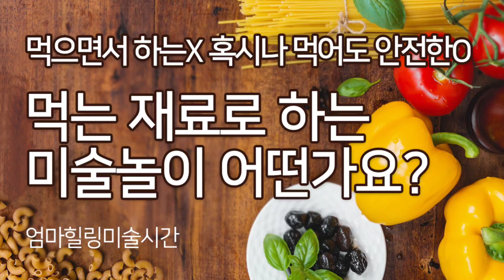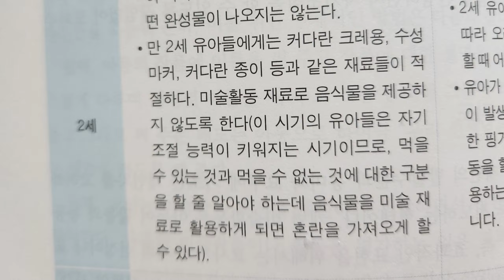먹는 재료로 하는 미술놀이 어떤가요? 발달에 맞는 미술놀이 촉감놀이가 중요합니다 영유아미술 엄마표미술 Tip 엄마힐링미술시간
먹는 재료로 미술놀이를 하는 것 어떻게 보면 조금 애매하기도 한 것 같아서 간단하게 정리해보았어요^^
뭔가 이렇게까지 먹는 걸 애들이 주물러도 되나~? 라고 생각하셨을 수도 있을 것 같아요~ 요새 하도 촉감놀이 촉감놀이 하니까 이상한 것 같지 않기도 하죠. 하지만 먹을 게 귀했던 옛날 어르신들은 난리가 나지요 ㅎㅎ 다양한 소재를 만져보고 느껴보는 것도 유익하지만 먹고 안먹는 것을 구분할 수 있고 식재료의 소중함을 알아야 할 연령도 있어요~
영아 유아들이 먹는 것 안먹는 것을 알게되는 시기에는 혼돈하지 않게 식재료 촉감놀이는 진짜 먹는 요리놀이로 바꾸어서 하는 것을 권장해요!!